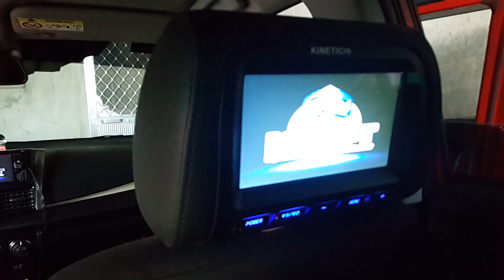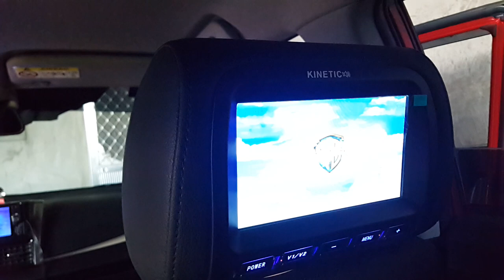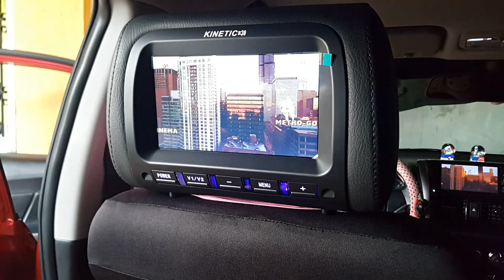Toyota All New Vios - Digital TV Box and Headrest Monitor Installed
Digital TV Box and 7 inches Headrest installed in All New Vios

Meet-up: mall of asia, Bicutan, south and far south areas, SM Molino,Shopwise Sucat, SM Calamba
*all meet-up are by schedule

We ship items nationwide at 2000php for this item.